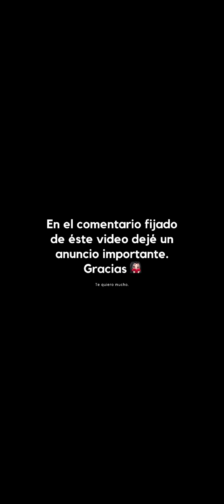ASMR Clash Royale | ¿POR QUÉ NADIE USA EL LANZARROCAS?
✿ CONVIÉRTETE EN MIEMBRO DEL CANAL:
✿ DONACIONES PARA MEJORAR EL CANAL:
¡Hola a todos! Hoy les traigo un nuevo video jugando a Clash Royale en ASMR, espero que les guste mucho 🥰